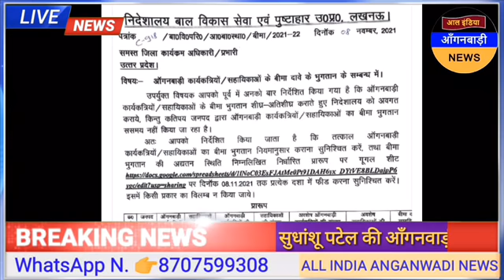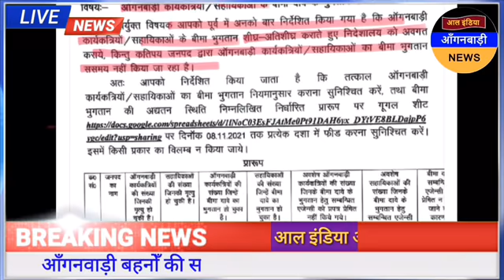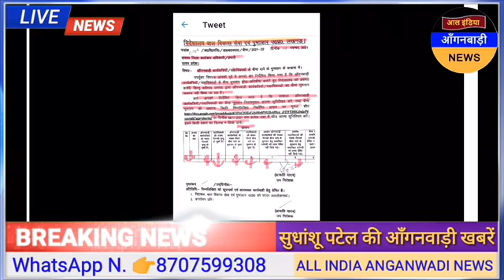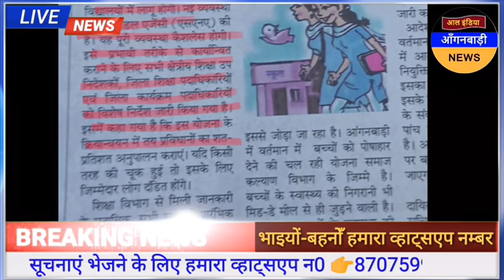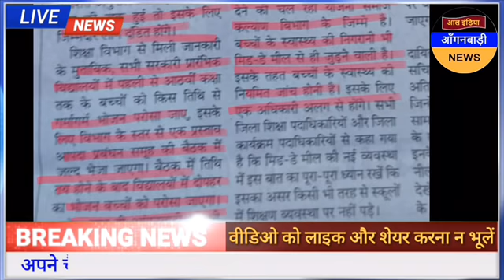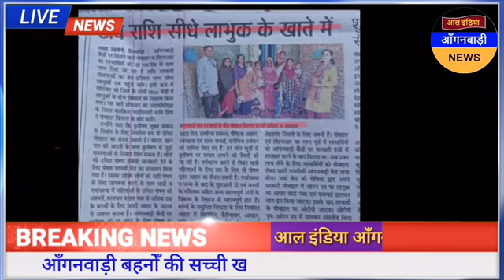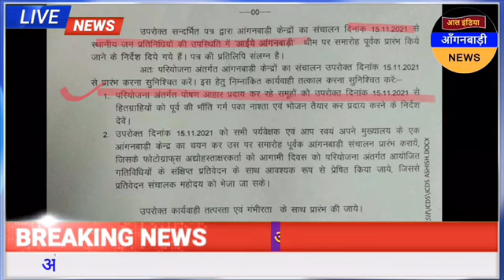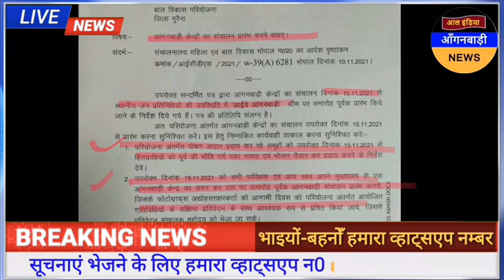आल इंडिया आंगनवाड़ी न्यूज़ | आज 12 नवंबर सुबह 7 बजे की आंगनवाड़ी खबरें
ध्यान दें ! क्या आप 👇
4 .फेसबुक यूजर हैं ?

5. ट्विटर यूजर हैं

anganwadi news
sudhanshupatelanganwadinews